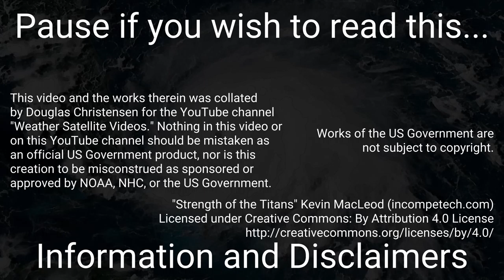2020 Atlantic - April 2020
Overview of all activity in the tropical Atlantic over the month of April.

There were no tropical systems of interest.

This video does not contain most of the first week of April. My server did not begin acquiring data until the evening of April 6th.